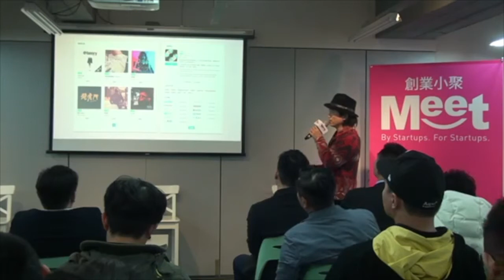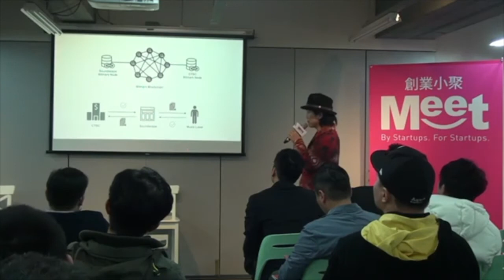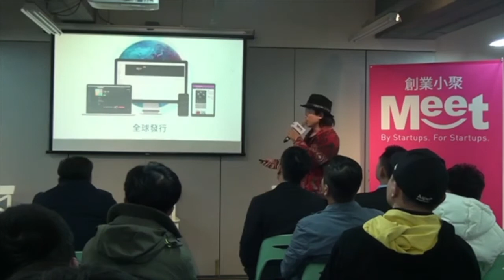創業小聚#86 ｜台灣首個區塊鏈音樂發行平台 : Soundscape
由KKBOX成立、成軍半年的投資公司「KKFARM」（科科農場），在昨(11)日正式發表國內首個結合區塊鏈的音樂發行平台「Soundscape在田」。透過該平台，音樂人可100%掌握音樂版權，並藉由區塊鏈技術縮短版稅結帳流程，不過目前僅開放給音樂廠牌登記，預計在今年第二季全面開放給獨立音樂人。

創業小聚 Line@： 或搜尋 ID「@fvs7540o」